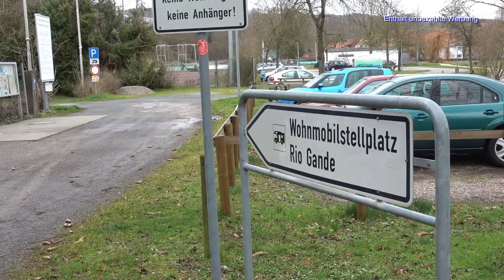Leni & Toni CHECK: Wohnmobilstellplatz Rio Gande | Bad Gandersheim | Niedersachsen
Liebe Wohnmobilisten, in unserem heutigen Video möchten wir Euch den Wohnmobilstellplatz in der hübschen Kurstadt Bad Gandersheim vorstellen.

Wenn Ihr hier auch einen Zwischenstopp einlegen möchtet, findet Ihr den Stellplatz hier:

An der Wiek 8
37581 Bad Gandersheim

Wir danken Euch für's Zuschauen und freuen uns über Euer Däumchen nach oben.
Eure Leni & Euer Toni ♥